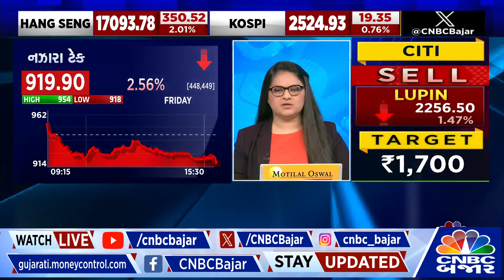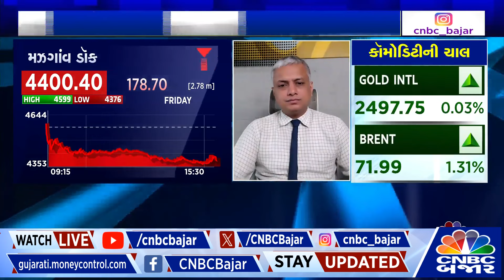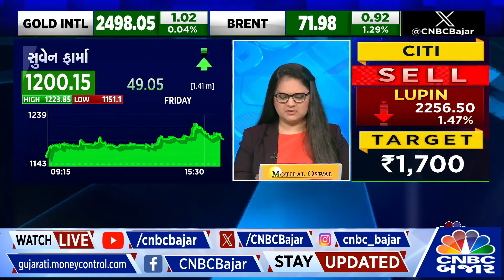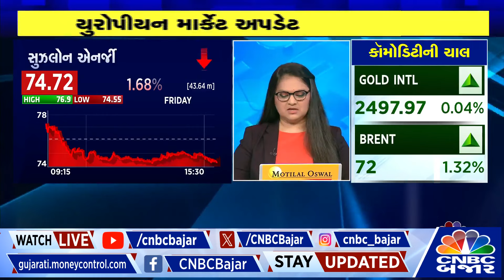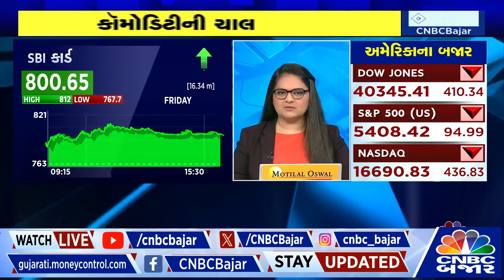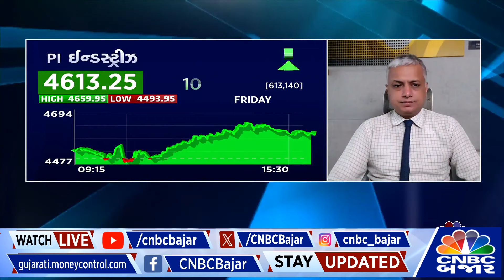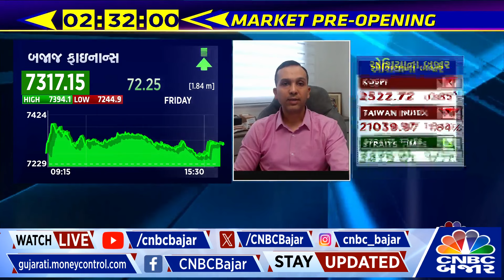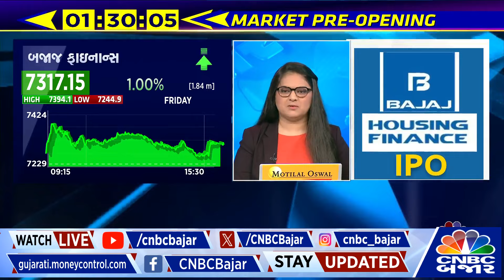Bajaj Housing Finance IPO: To maintain investment in Bajaj Housing IPO or not? IPO Market